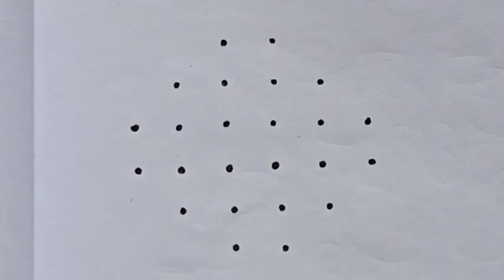6×2×2 dot kolam designs for beginners. Easy Dot kolam/muggulu/rangoli designs